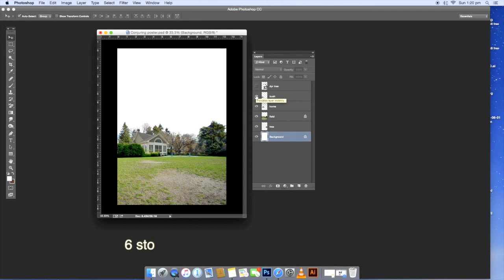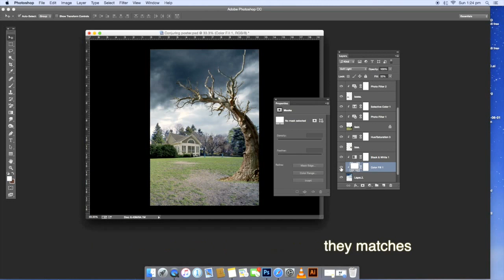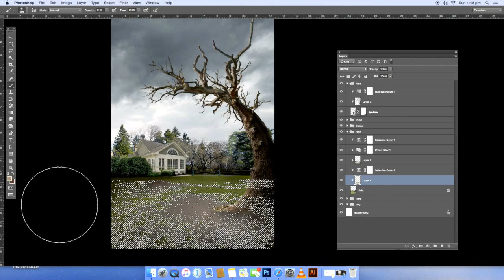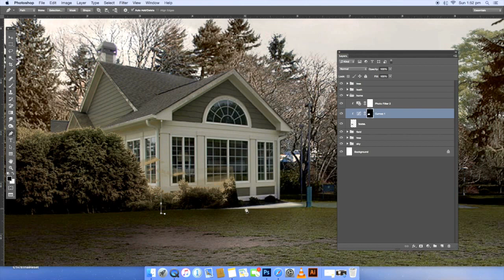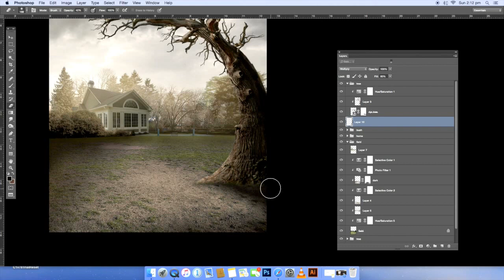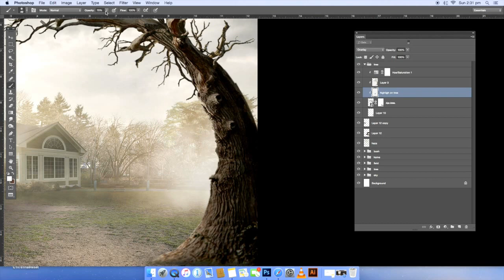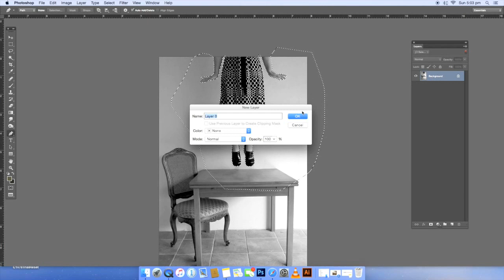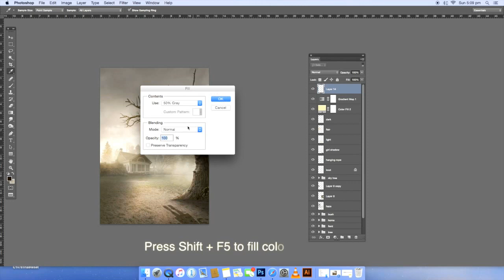The Conjuring Poster Making | photoshop manipulation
In this manipulation tutorial I'll show you how to create "THE CONJURING " movie poster from a few stock images using manipulation techniques to change the lighting of a scene in Photoshop.